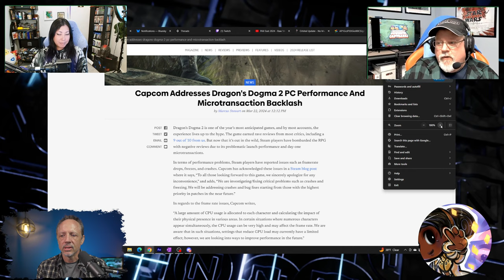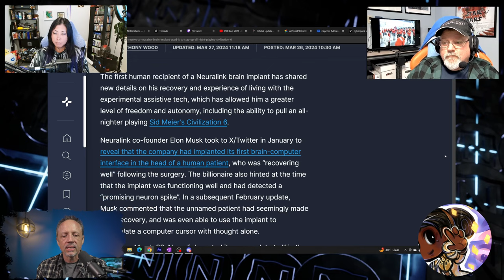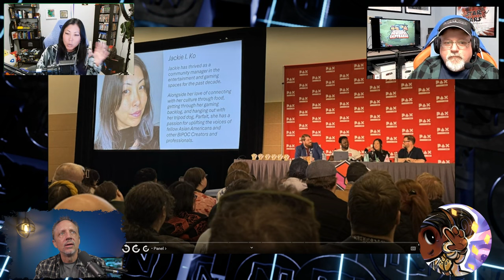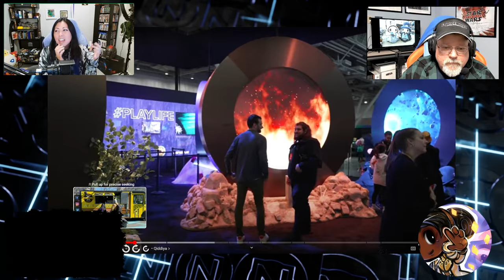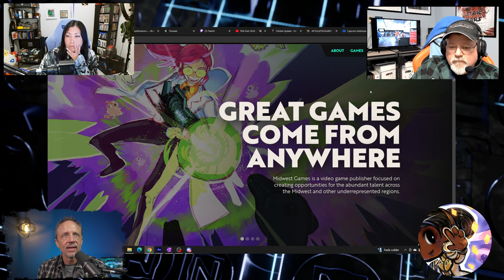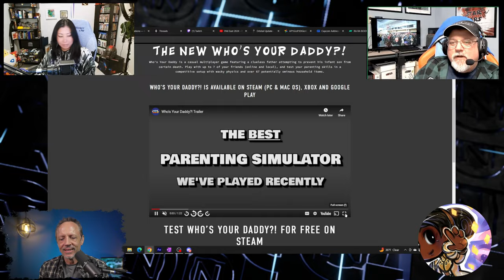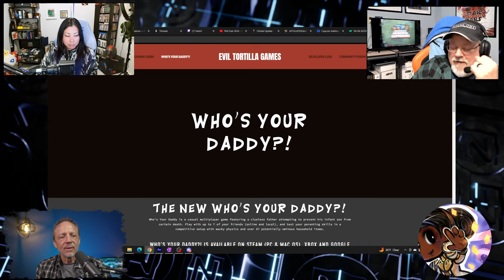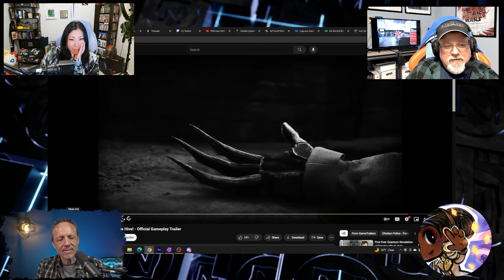New Overlords Podcast 505: PAX East 2024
Back from PAX and bringing guests. Jackie Ko and our friend Corley join to talk about the show and what we did and saw. That and more on this episode of the New Overlords Podcast with Sema and @MaxTheGrey.

Links to the show audio, live stream, Discord, and more